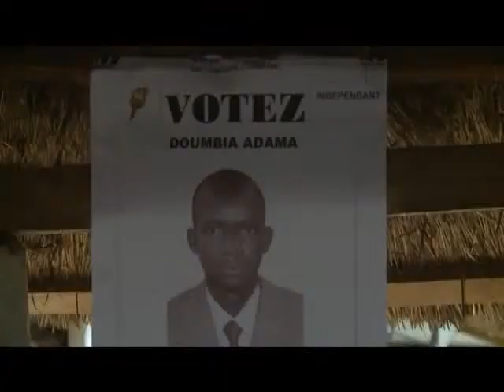RTI1:Elections régionales et municipales: campagne à Akoupé